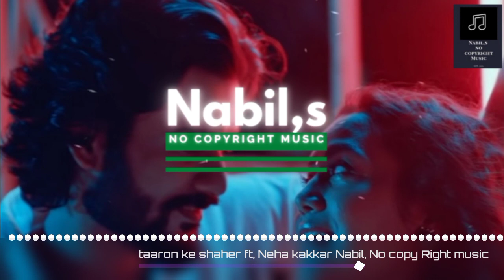Taaron ke shaher song Neha kakkar Jubin nautiaya No copyright music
bollywood trending song Neha kakkar and jubin nautiyal